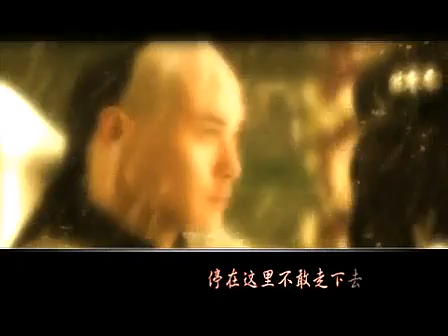[ Bộ Bộ Kinh Tâm MV ] Thiên Đường Bạc ~ Đoạn đường chia tay...